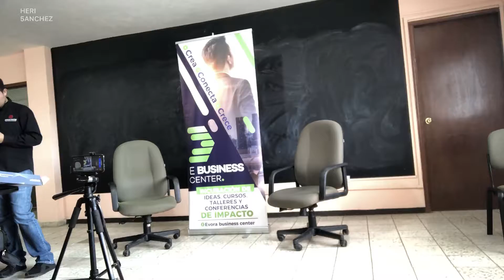CÓMO ES GRABAR CONTENIDO EN GUASAVE | vlog del COACH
Te comparto mis experiencias, generando contenido de valor con ENRIQUE MACIAS, sobre liderazgo, emprendimiento y PNL